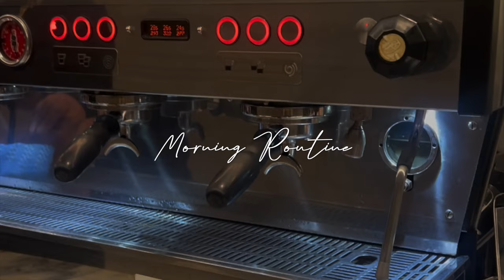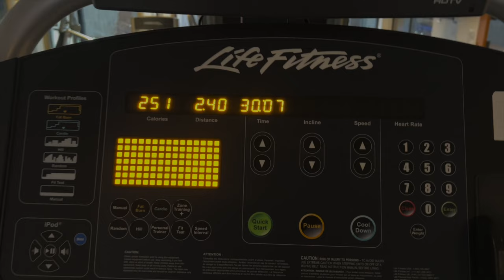My Morning Routine | I Broke My ZV-1 Camera 😢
❏ TIME STAMPS ❏
0:00 Intro
0:18 Wake Up - Do Laundry
1:07 Skin Care Routine
2:18 Water The Plants
2:36 Work | Broke My Sony ZV-1 Camera
3:35 Sony Mic Not Working
5:34 Finishing Laundry
6:22 Gym
7:12 Get Ready to Work + Commute
8:03 Checking Camera
8:44 MICE
9:29 Sending Giveaway Chair
9:43 Outro

❏ VIDEO EDITING ❏
➫  Final Cut Pro
➫  CapCut